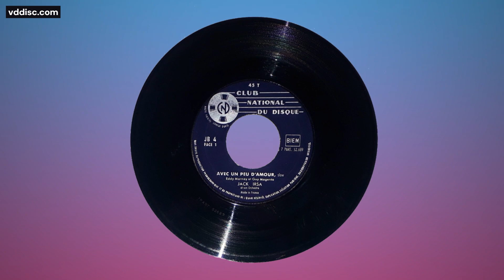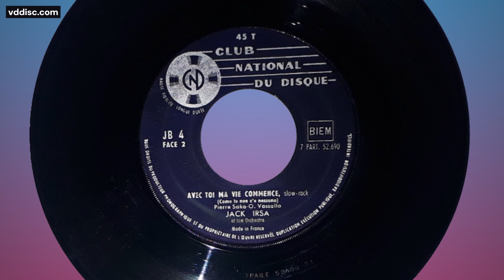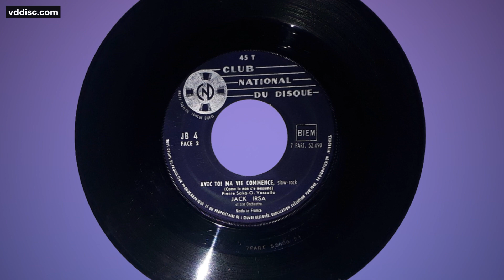Découvre JACK IRSA et son rare Jazz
Découvre JACK IRSA et son rare Jazz (Des avantages pour toi)
🎶 Plongeons dans l'histoire du rare vinyle 45 tours de Jack Irsa et son orchestre, une pépite Jazz du début des années 60.
Ce single sorti sur Club National du Disque avec la référence JB 4, offre deux mélodies emblématiques :

✨ Titres :
Face A : Avec un peu d'amour , slow
Eddy Marnay et Guy Magenta

Face B : Avec toi ma vie commence , slow-rock (Come te non c'e nessuno)"
Pierre Saka - Oreste Vassallo

🌟 Dans cette vidéo, je te présente ces deux faces musicales uniques qui révèlent toute la richesse de cet orchestre rare.
Laisse-toi bercer par les notes de ce jazz captivant et laisse-moi te transporter à travers ces trésors musicaux d'une époque révolue.

✨ Ne rate pas cette occasion de découvrir la magie de Jack Irsa et son orchestre avec ce vinyle rare. Rejoins-moi pour un voyage musical dans le temps !

00:00 : intro
00:06 : face A
00:46 : face B
01:21: outro
01:29 : bonus A
01:48 : bonus B